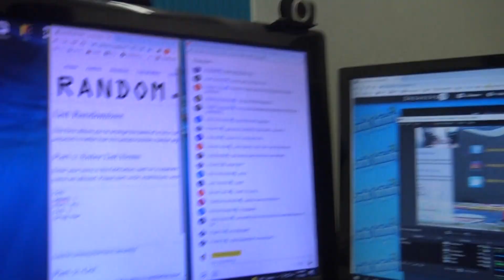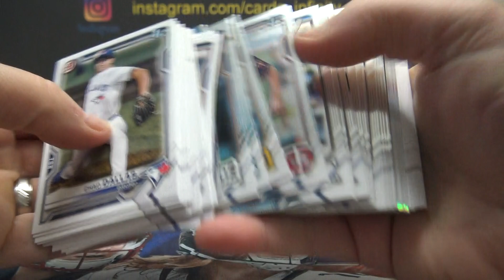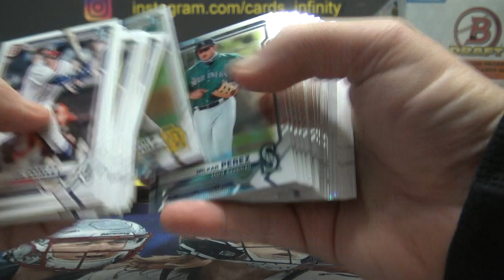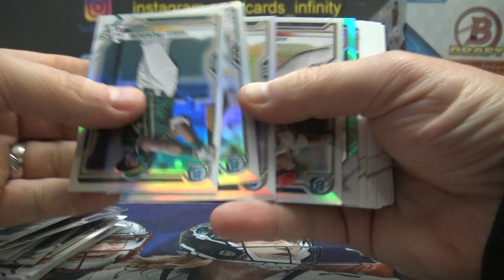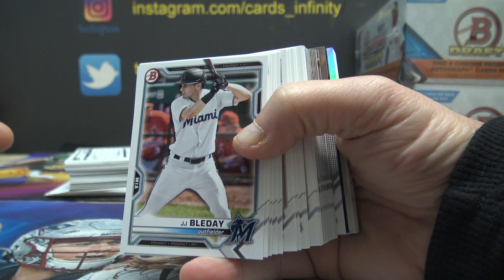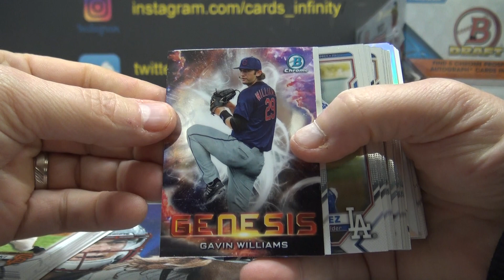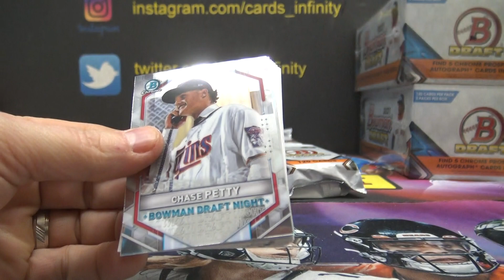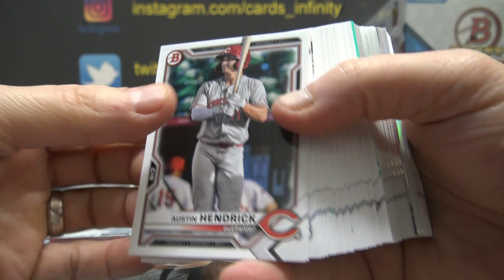2021 Bowman Draft Super Jumbo MLB Baseball Box Break